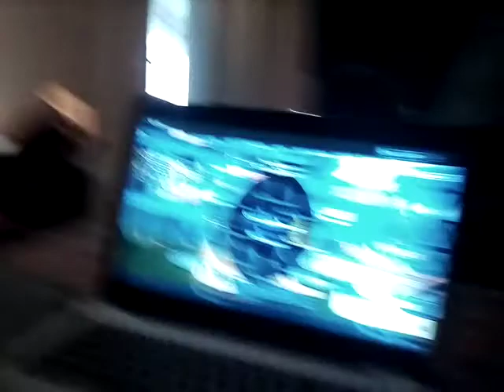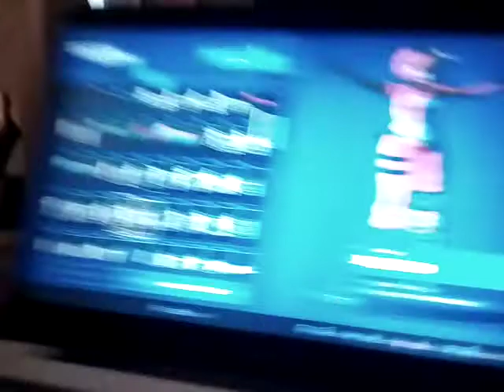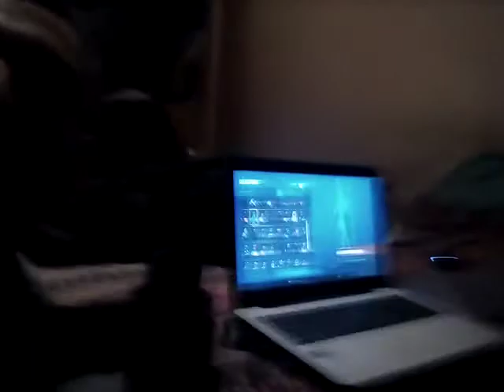VLOG#22 = Steven Koules, 1 an aprés (sur Fornite)